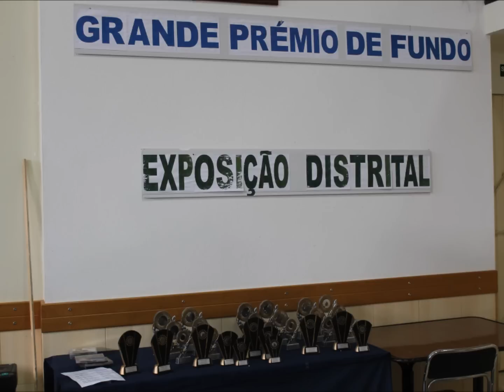santarém acd, gala columbófila 2015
santarém acd, gala columbófila 2015. reportagem de helder galveia